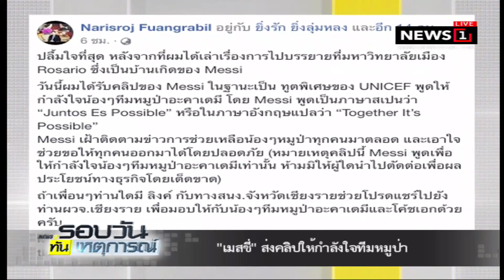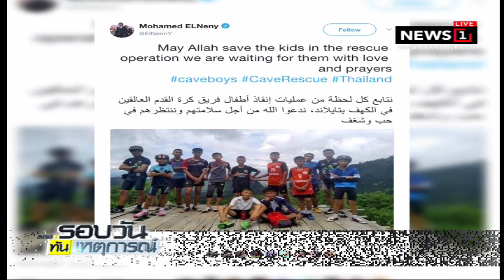"เมสซี่"ส่งคลิปให้กำลังใจทีมหมูป่า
09/07/2018 "เมสซี่"ส่งคลิปให้กำลังใจทีมหมูป่า